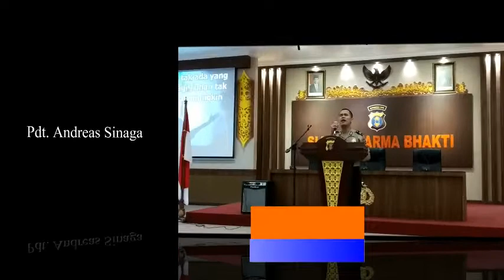JANGAN KUATIR, JANGAN TAKUT, BERSAMA YESUS ADA PENGHARAPAN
Belakangan ini banyak orang tidak memiliki pengharapan dan hidup dalam ketakutan serta kekuatiran. Padahal orang tersebut adalah Kristen. Banyaknya tantangan hidup menjadikan kita amnesia rohani yakni "tidak mengingat" kebaikan-kebaikan Tuhan yang telah dikerjakan-Nya bagi kita. Salah satu yang menjadi kelemahan kita ialah terlalu mudah lupa.

Marilah kita senantiasa belajar mengingat kebaikan-kebaikan Tuhan dalam hidup kita supaya kita tidak lagi takut atau kuatir dalam menjalani hari-hari hidup.

Cuplikan khotbah Pdt. Andreas Sinaga ini terambil dari Mzm 103:1-5 terkhusus dari ayat yang ke-2. Tuhan Yesus telah melakukan perkara-perkara yang dahsyat kepada kita. Tanpa kita minta Ia telah mencurahkan darah-Nya sebagai tebusan bagi kita. Lalu mengapa kita masih kuatir? Dalam keseharian kitapun di masa lalu, mari kita renungkan bahwa Tuhan Yesus telah menolong kita secara nyata dalam hal-hal perkara besar maupun kecil.

Jangan takut, bersama Yesus kita selalu ada pengharapan. Peristiwa-peristiwa mujizat yang ditulis di Alkitab bisa kita jadikan sebagai dasar iman kita untuk senantiasa berharap pada-Nya. Tuhan Yesus itu hidup dan bersama-sama dengan kita karena itu, jangan takut. Bila kita mengahadapi masalah seperti tidak ada jalan keluarnya, ingatlah bahwa Tuhan kita sudah terlebih dahulu menyatakan pertolongannya kepada tokoh-tokoh dalam Alkitab. Hal itu masih berlangsng sampai sekarang. Kepada siapa? Kepada kita.